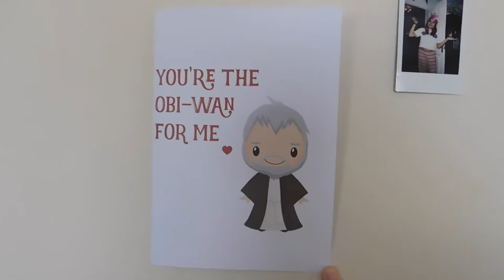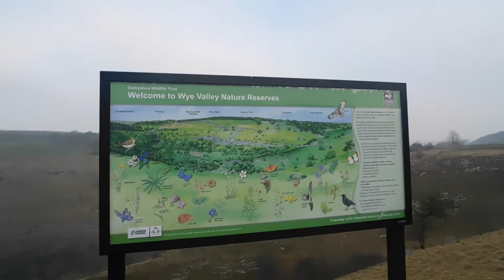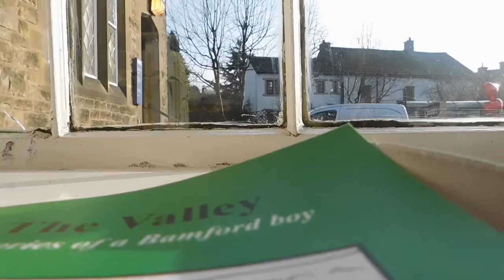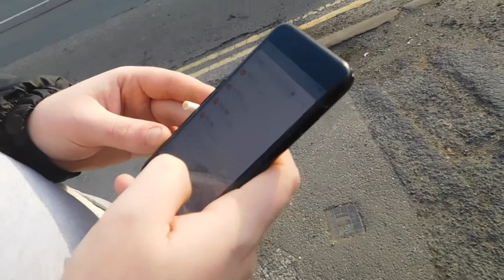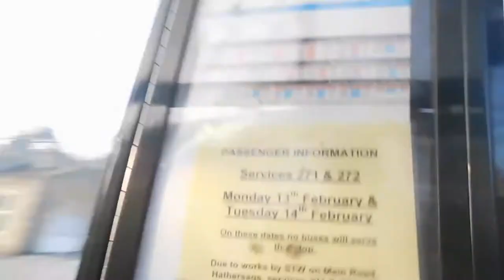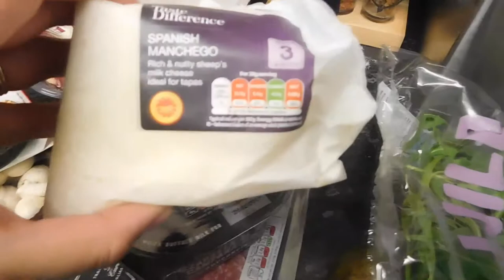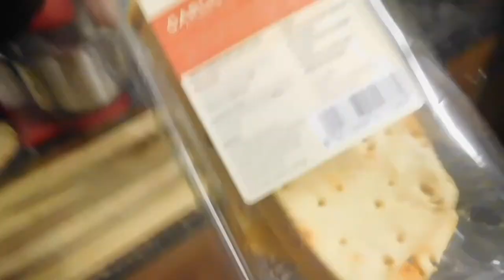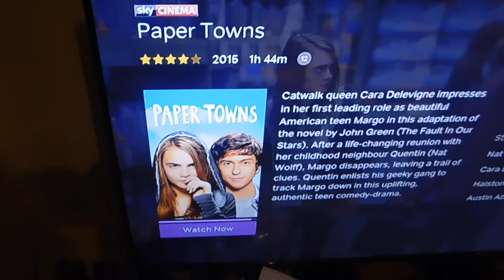VALENTINES DAY | COFFEE & PLASTIC SHEEP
OPEN ME

HEY! WHAT'S UP NUTTERS?!

Myself & Matt had valentines day together for the first time ever in our relationship. I know Valentines was a week ago but this is when i chose to vlog and Tuesday is my upload day! I spent loads of time filming and capturing the day, making some wonderful memories along the way. I hope you guys enjoy this as much as I did filming and editing. Love to you all! x

Stay Awesome x